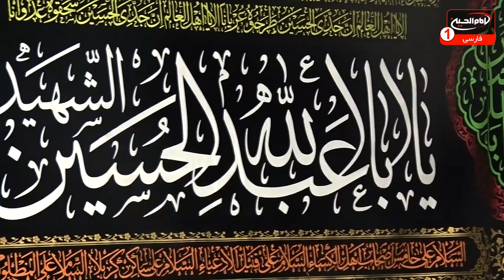منبرحسینی(1): شب اول محرم، حجت الاسلام والمسلمین شیخ مروی، حسینیه امام علی علیه السلام، 1442 ق